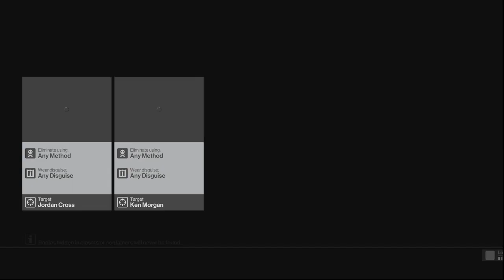Let's Play Hitman; Part 25: The Cake And The Car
Hitman Agent 47 takes out Jordan at his birthday party and Ken with a repaired car.